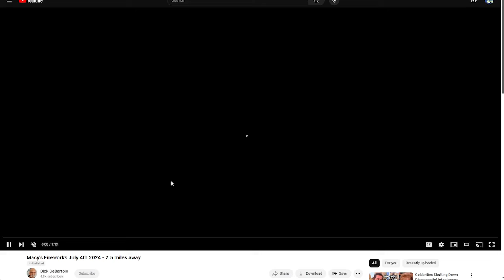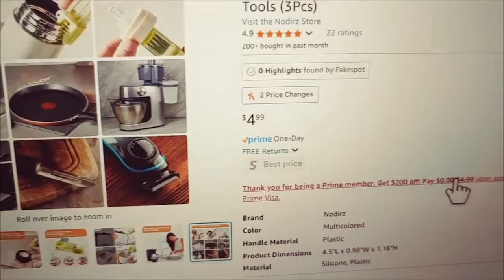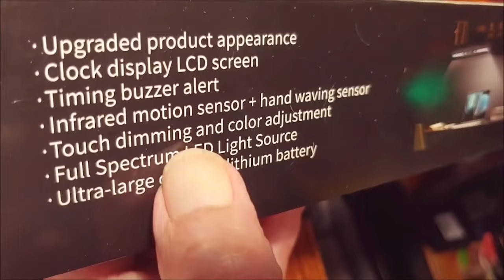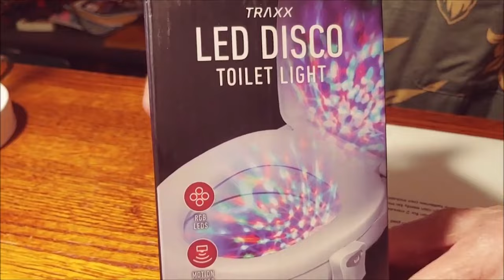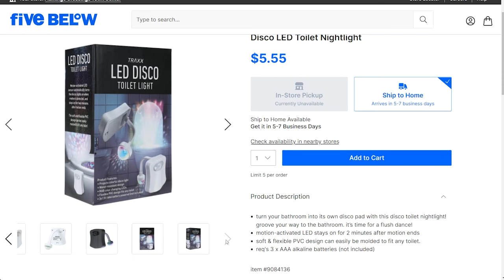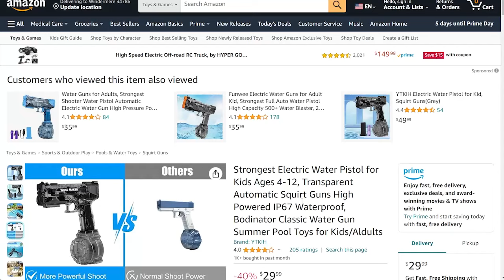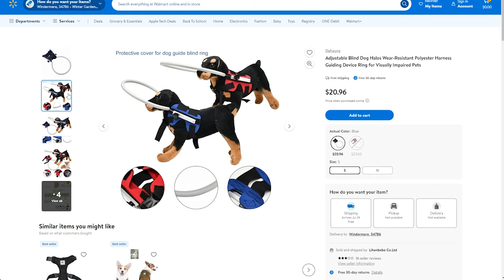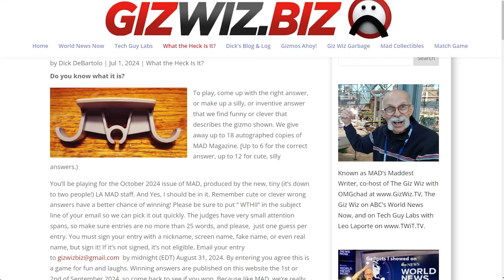The Giz Wiz #1996: Disco Potty!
Get ready for another wacky episode of The Giz Wiz! We start with a head-scratching mystery gadget, then brighten things up with a multi-functional closet light, and uncover some hidden gems from a July visit to Five Below. Plus, Chad kicks off a new theme with some backyard party gadget fun in Crappy Corner!